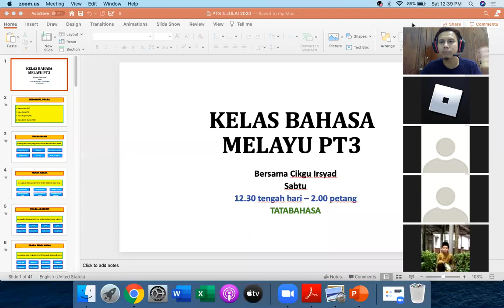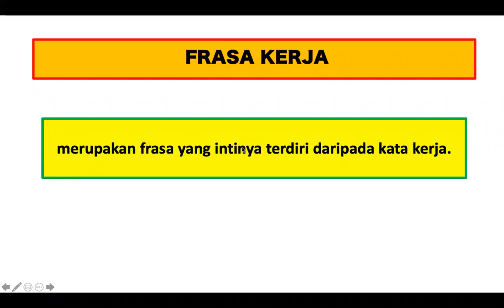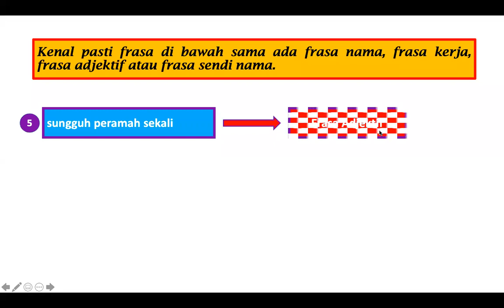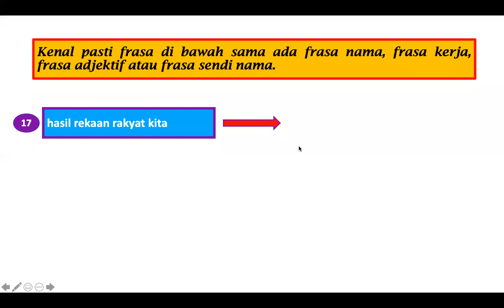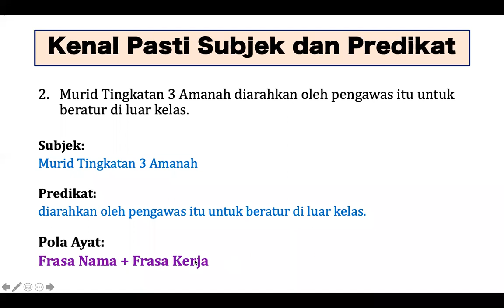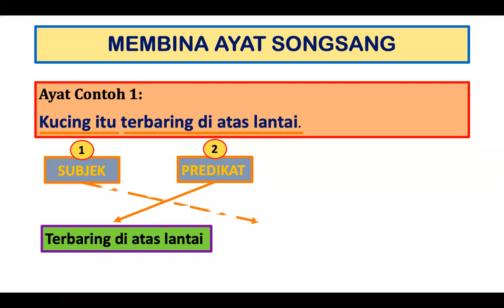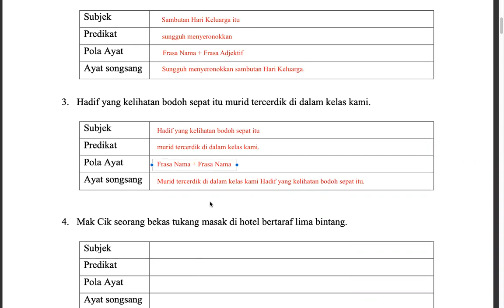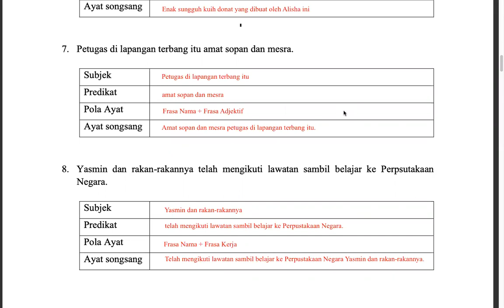PT3 4 JULAI 2020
Subjek, Predikat, Pola Ayat, Ayat Songsang